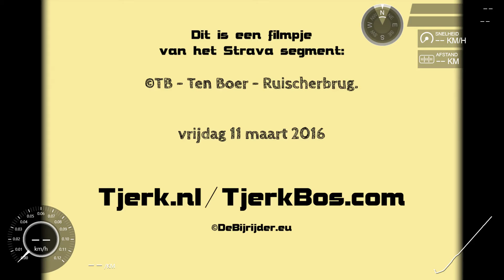©TB - Ten Boer - Ruischerbrug 02.